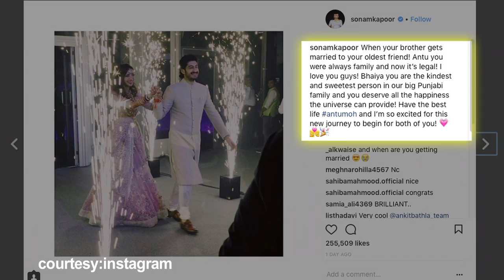Sonam Kapoor और Arjun Kapoor ने अपने परिवार में भाभी का किया स्वागत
अभिनेता अर्जुन कपूर ने मोहित मारवाह की पत्नी और अपनी भाभी अंतरा मोतीवाला का अपने परिवार में स्वागत किया है। उन्होंने कहा कि वह यह देखेंगे कि उनके पति व भाई मोहित उन्हें खुश रखें।